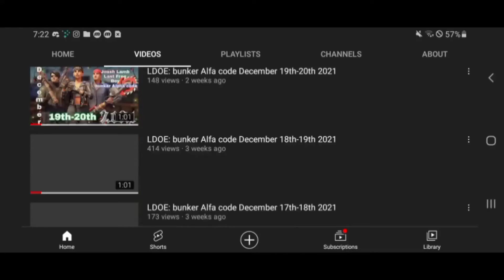Joash Lamb Last Free Boy Channel trailer